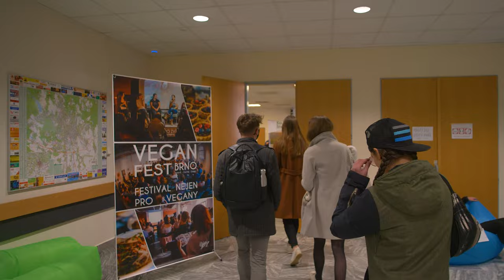VeganFest 2023 začíná již tento víkend a je zdarma!